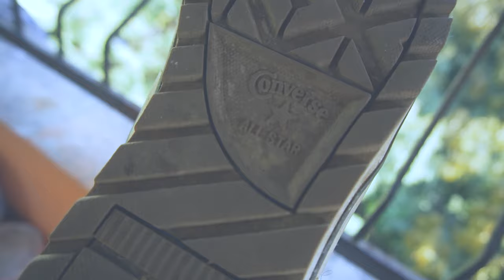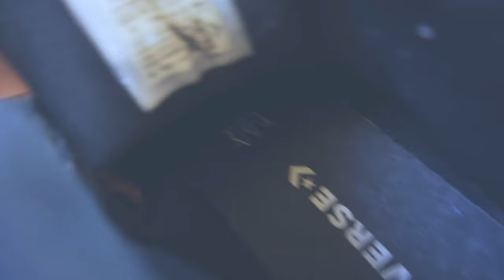Converse All Star | Crazy Review | Bada Crazy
Review of my shoes that i took Some time ago.
I got it form Jeans Junction.